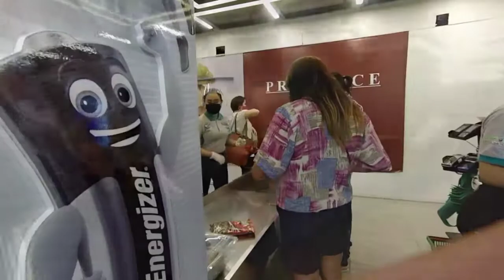Belanja di Indomaret & Market City PIK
Iya ininadalah video perjalanan saya saat belanja di Indomaret dan Market City di PIK.